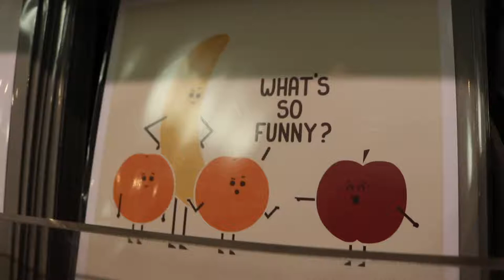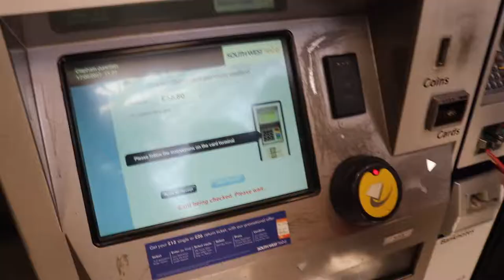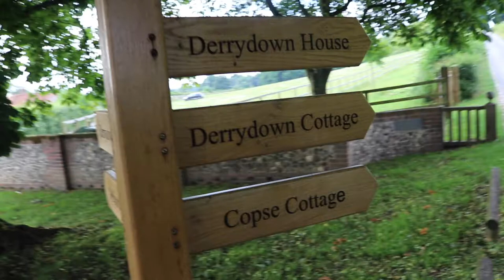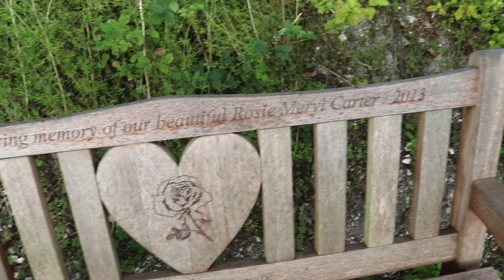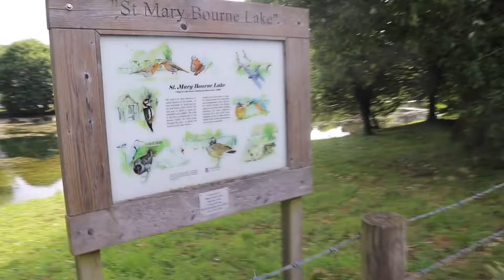HE CAME HOME (VLOG-09)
Travelled from London to andover and a very special guy came home